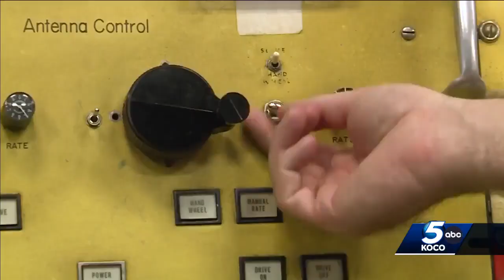Museum hopes to make Norman the place for all things weather with world-class facility